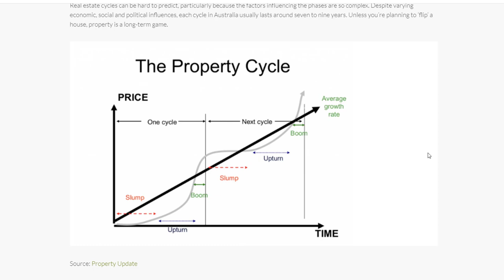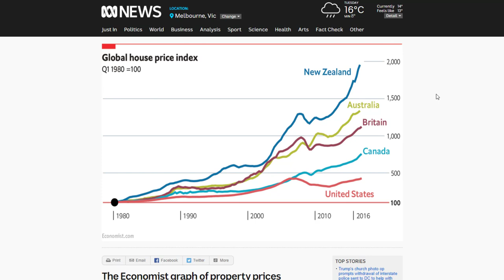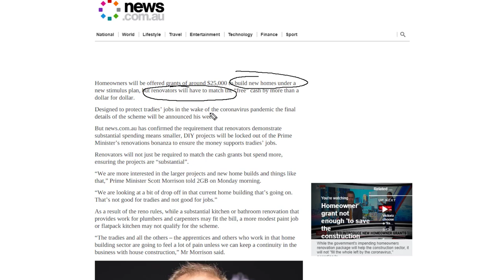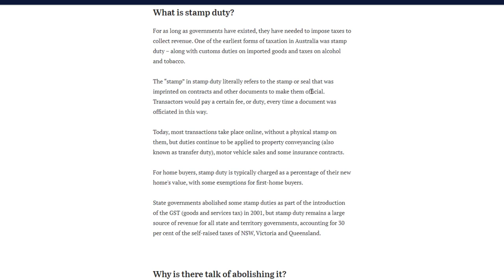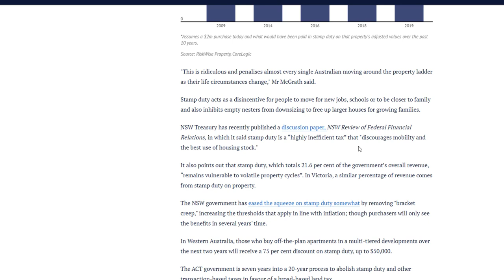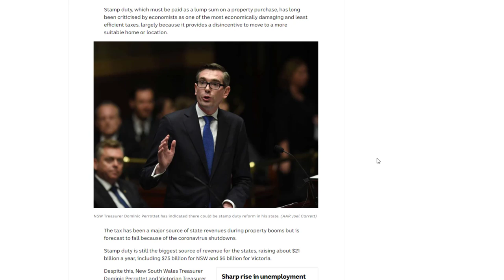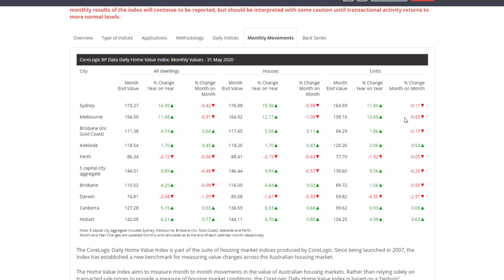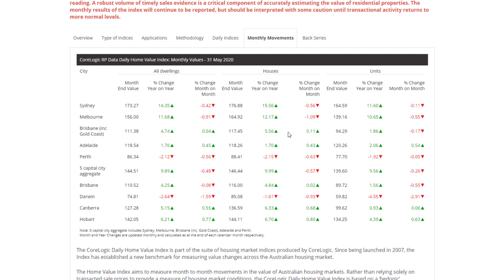The Untold Truth About Australian Property! The Time Tested Investment Approach?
The Australian Property market is one of the most robust markets in History similar to The American Stock Market. Australian Property generates a huge amount of revenue for the Australian Government and in doing so it's in everyone's best interests to make sure it remains high. We explore the new $25,000 Homebuyer handout and why this is probably the first step of many to save the Australian Property Market.

Sign up for our FREE Weekly Webinar Series & Get your FREE Pattern Cheat Sheet ▶︎

💸 Interested in our FREE Public Discord sign up using the following link ▶︎

Our Recommended Broker For Non-USA/CAD/NZ/JPY Clients:
We recommend using Pepperstone for trading FOREX feel free to check them out by following this link and signing up: ▶︎

australian property market
real estate investing